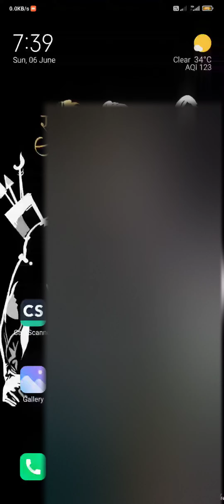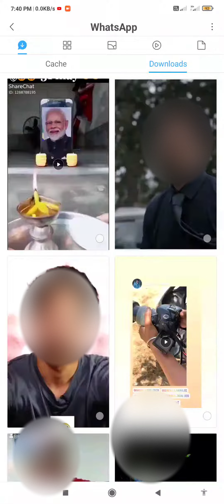WhatsApp Status Download| बिना किसी App को Download करे | by🔥🔥whatsappstatus